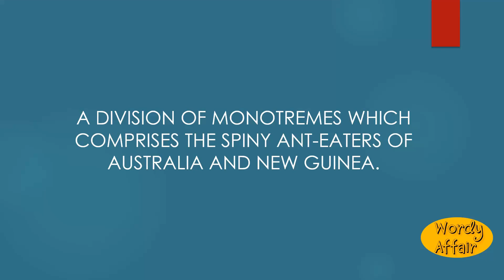Tachyglossa Meaning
A division of monotremes which comprises the spiny ant-eaters of Australia and New Guinea.

In this video, you will learn "Tachyglossa" Meaning and pronunciation in English.

Wordy Affair